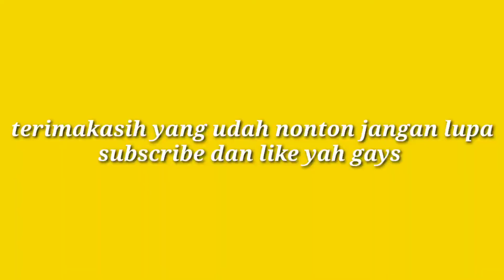Smackdown ps2 cara cepat menang melawan lawan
Dividio ini saya akan menjelaskan karakter terkuat di smackdown ps2 untuk mengalahkan lawannya cukup mudah gays jadi kita bisa jadi menang terus gays
Untuk karakternya yaitu rob van dam gays

Simak vidio ini sampai habis yah